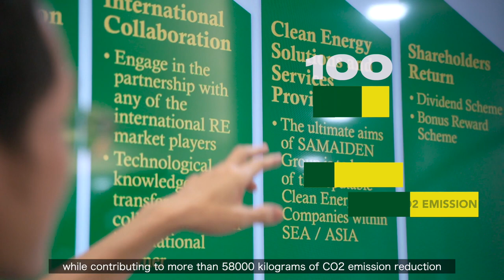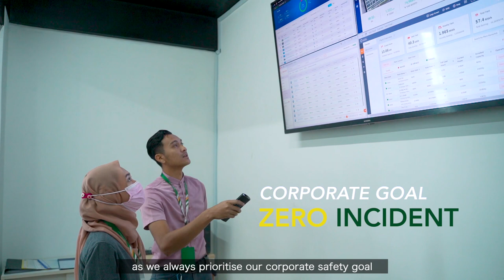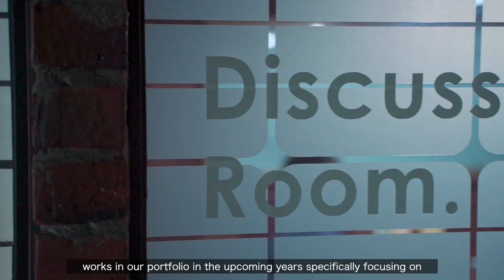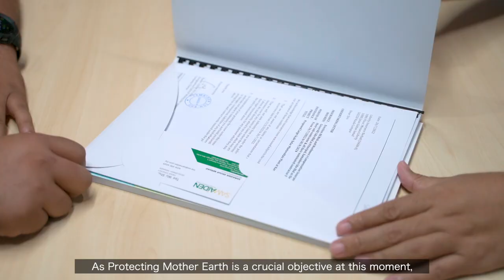Samaiden Culture - Corporate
In Samaiden Group, we highly emphasize on creating and fostering diverse teams within our organization. Our aim is to create a diverse workplaces that can allow our employees to feel comfortable and treat here as their second home. We truly believe the culture of diversity and inclusion will lead to greater productivity and stretching the team in a positive way to achieve their best.